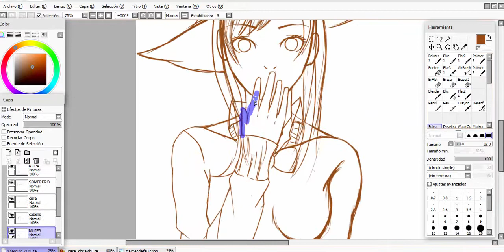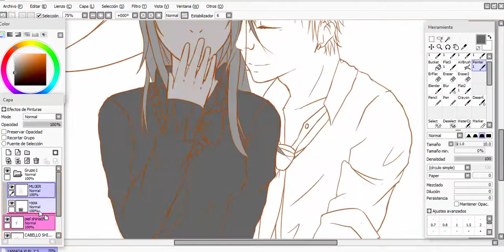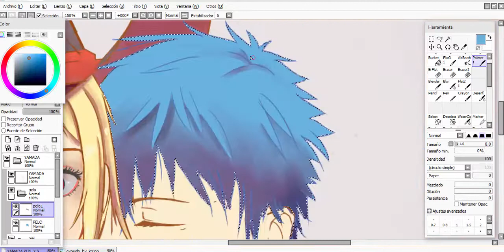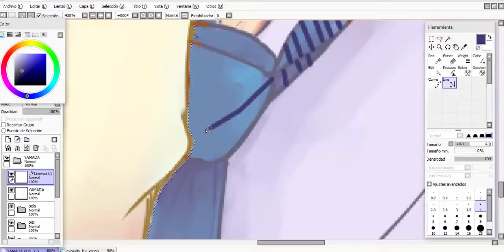Speedpainting - FanArt Yamada Y Shiraishi [Yamada-kun to Nananin no Majo] + Lyrics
Song : The Cab - Endlessly
Saludos!